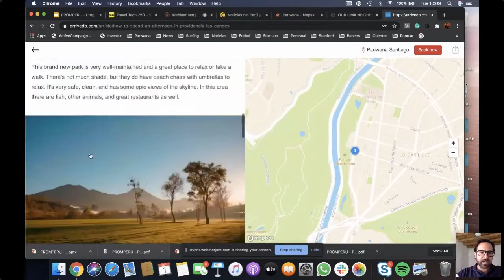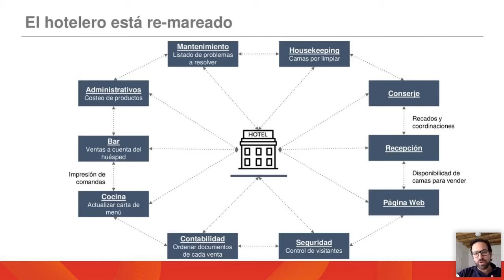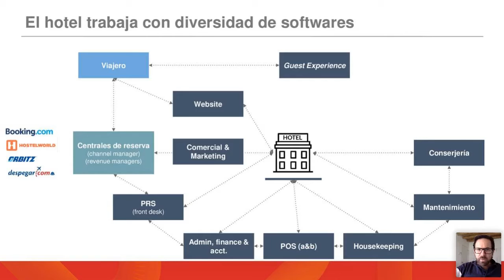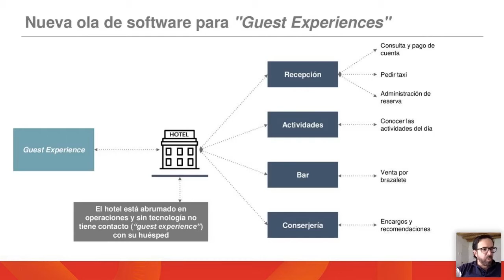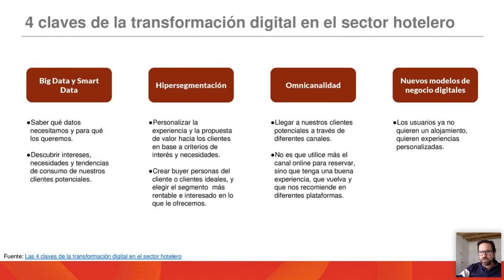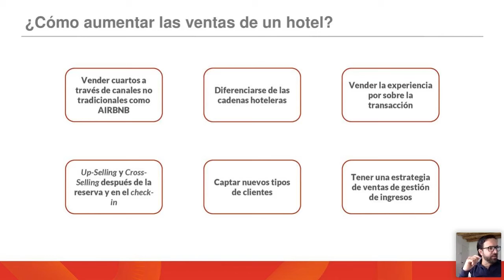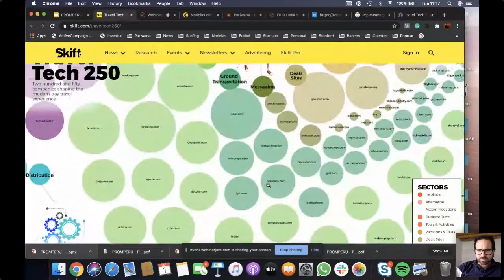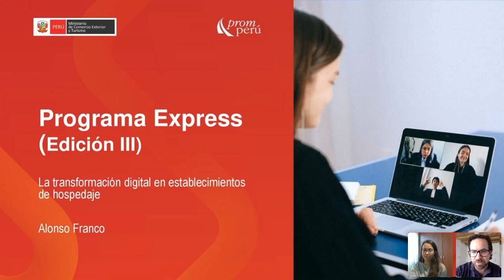Programa Express III - Sesión 3: La transformación digital en establecimientos de hospedaje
Descubre procesos, herramientas y software clave para digitalizar y optimizar la gestión en establecimientos de hospedaje.